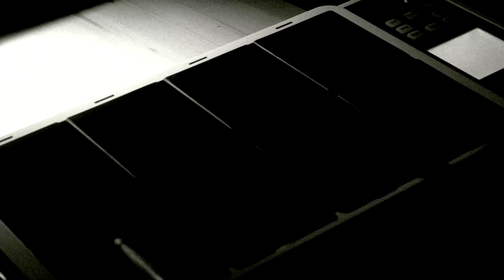Night Rhythms - Lee Ritenour (Full Band Cover) by Cliff Young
Night Rhythms - Lee Ritenour (Cover)
Everything by Cliff Young